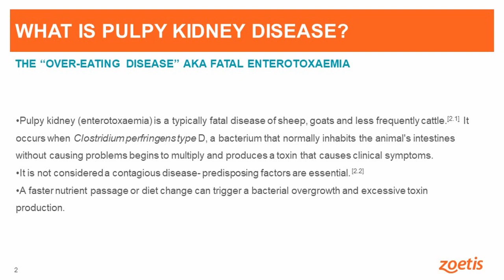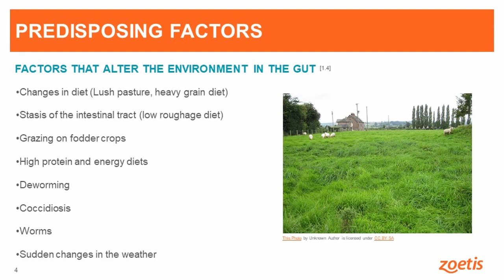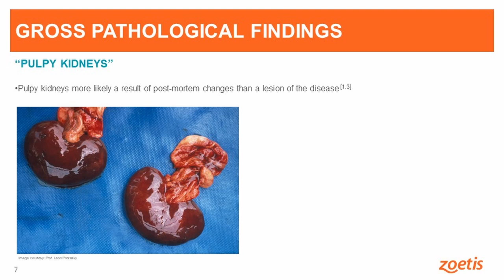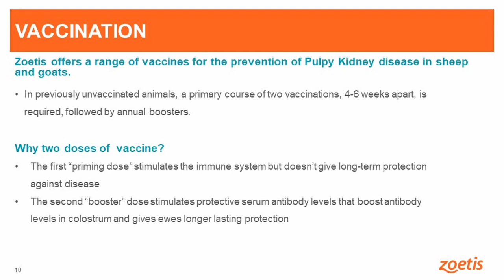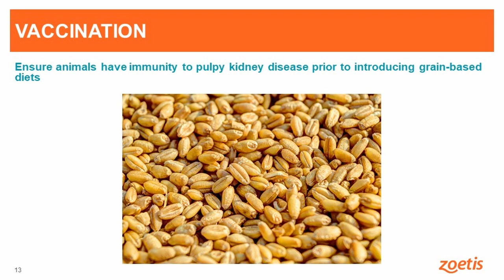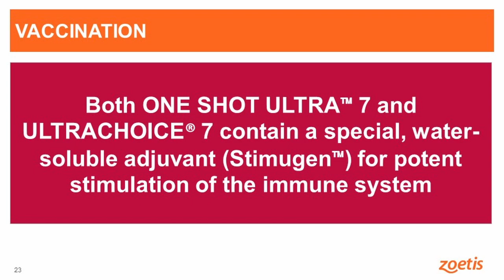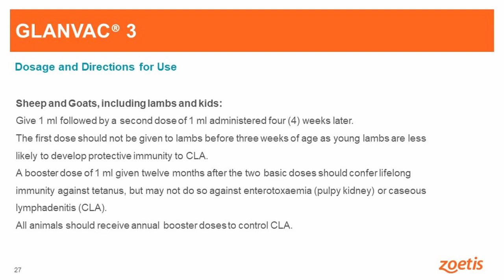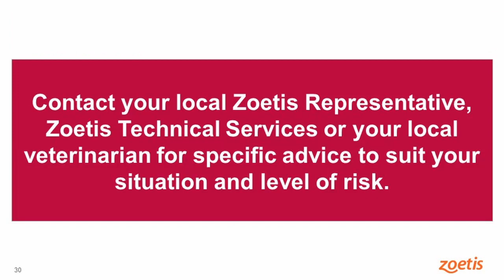Mamre Intensive Sheepfarming: Dr. Paris Ryf- Pulpy Kidney Disease - Zoetis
Mamre Intensive Sheepfarming
Dr. Paris Ryf
Zoetis
Pulpykidney disease
Sheep and Goat farmers
Smallstock vaccination